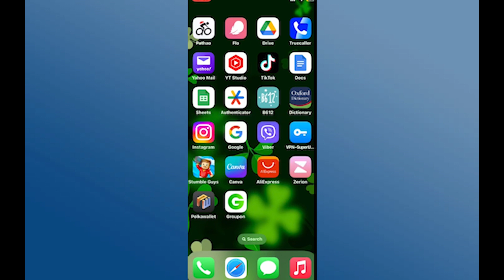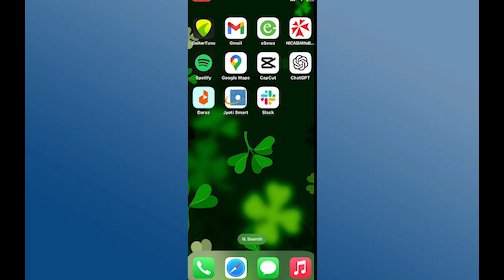Cómo restablecer la contraseña de la cuenta de Groupon 2024 Recuperar cuenta de Groupon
cómo instalar fuentes de letras en windows 10,bajar de peso,melhores plataformas de cashback,herramientas de cashback,mejores plataformas de cashback,programa para bajar de peso,como bajar de peso,mejorar la salud,recuperar dinero con paypal,buena salud,comotener2cuentasdeclashroyaleenunmismocelular,comotenerdoscuentasdeclashroyale,comotenerdoscuentasdeclashroyaleenuniphone,comtener2cuentasdeclashroyale,comotener2cuentasenclashroyale